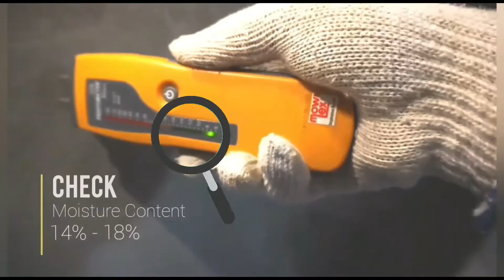TIPS DAN TUTORIAL CAT TEMBOK MOWILEX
CARA MENGECAT DINDING TEMBOK.

Mengecat dinding memerlukan sedikit perencanaan, namun saat dilakukan dengan benar, dapat memberikan suasana yang berbeda dalam ruangan. Jika Anda ingin mengecat dinding dengan cara yang benar, Anda tidak akan melewatkan perencanaan dan terjun langsung. Namun, dengan sedikit pemikiran dan pelaksanaan, mengecat dinding Anda sendiri dapat memberi kepuasan dan semangat.

Apa saja persiapan sebelum kita melakukan pekerjan pengecatan,berikut ini tips singkat berdasarkan lapangan :

1.Rencanakan (buat budget /RAB).
2.Mendesign (menentukan warna).
3.Konsultasikan dengan orang yg expert (Tukang,Mandor atau Prinsipal & Arsitek)
4.Buat Time Schedule (waktu,biaya,upah).
5.Pilih material yang akan digunakan untuk dinding,baik pekerjaan perbaikan retak ,kemudian lapisan cat dasar dan cat warna.Cari sebanyak mungkin referensi dan pelajari karakteristik masing-masing produk.
6.Mulailah pekerjaan sesuai dengan tahapan dan SOP masing-masing pekerjaan.
7.Lakukan pengawasan dan dokumentasikan pekerjan,dalam hal ini adalah untuk mengetahui:
•Biaya real pelaksanaan.(surplus / colaps)
•Jadwal sesuai deadline atau lambat.
•Biaya tak terduga dan faktor lain.
•Kualitas pekerja dan material yg digunakan.
•Evaluasi hasil pekerjaan dan review.

NB: Metode pelaksanaan pekerjaan pengecatan sudah ada pada video sebelumnya.

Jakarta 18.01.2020